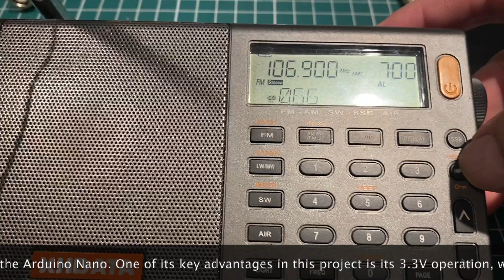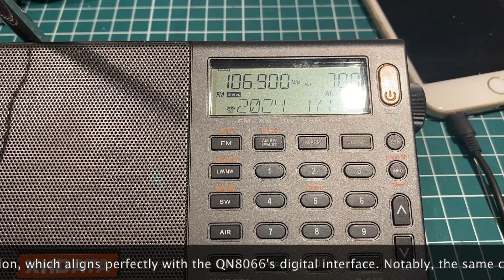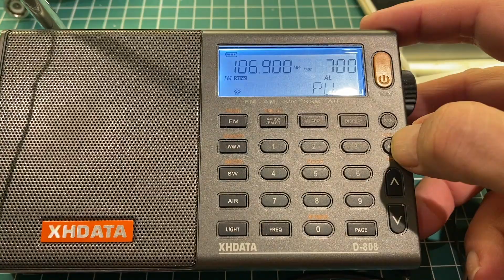QN8066 WORKING WITH LGT8F328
The video presents a low-cost FM transmitter, using a QN8066 as a modulator and an LGT8F328 as a controller. The application implements essential RDS services: PS (Program Service), RT (Radio Text), and transmission of date and time, obtained from a DS1302 RTC.

The LGT8F328 microcontroller is a great replacement for the Arduino Nano. One of its key advantages in this project is its 3.3V operation, which aligns perfectly with the QN8066's digital interface. Notably, the same code can be compiled for both the Arduino Nano and the LGT8F328.